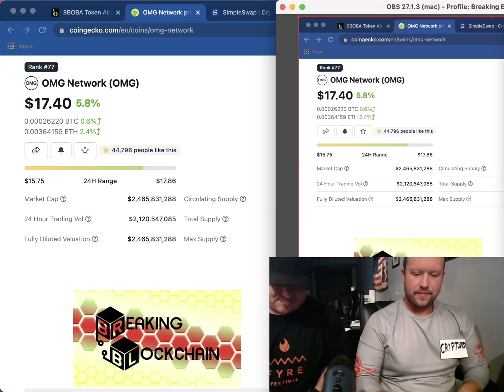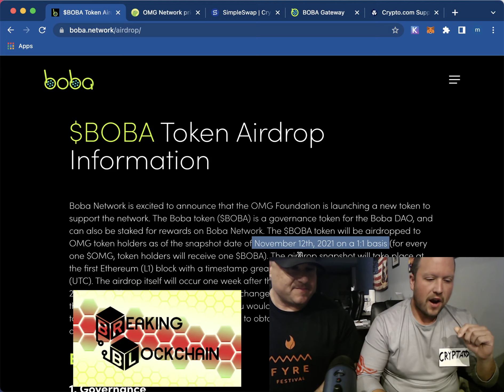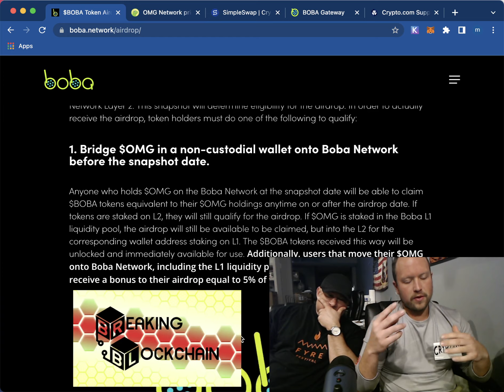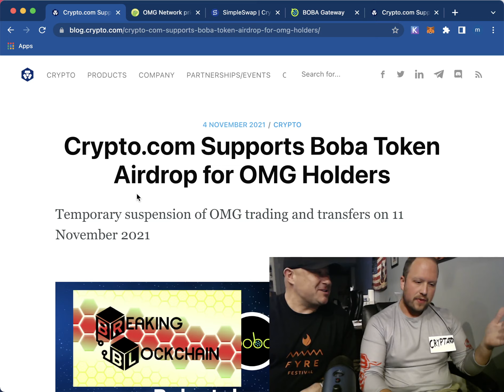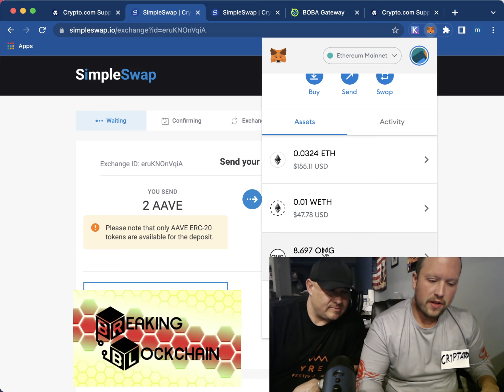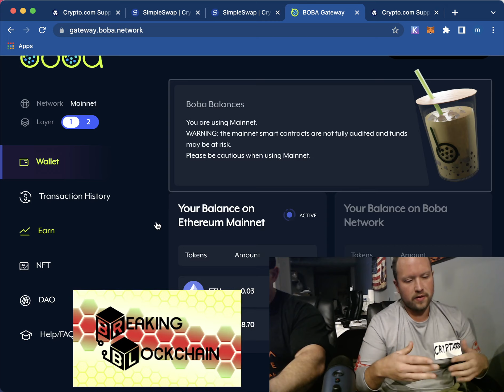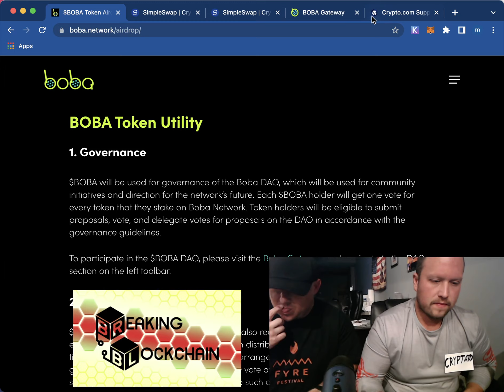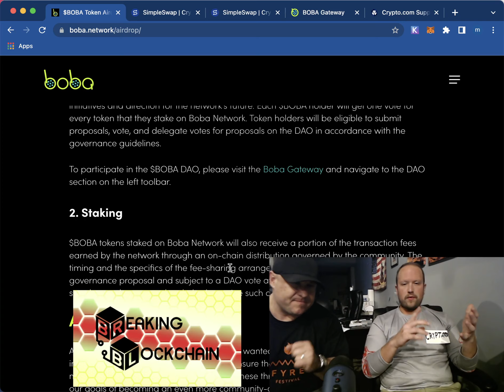OMG CRYPTO AIRDROP FREE CRYPTOCURRENCY - SENT TO YOUR WALLET IN ONE WEEK! MUST GET IN BEFORE 11/12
In this video we show you the Boba Airdrop for OMG Token.
You must own the coins by 11/11 at 10pm EST

You can just buy the omg token and keep it in your wallet.

This video shows you how to earn an extra 5% of boba by bridging the OMG.

Anyone who holds $OMG on a participating exchange will be eligible to claim or receive their $BOBA through their custodial wallet. For details on how to claim tokens on a participating exchange, please click on the links below to learn about the exchange distribution plans. Any $OMG tokens that are held on exchanges that are not participating will not receive the airdrop.